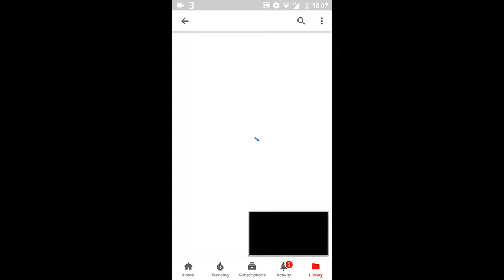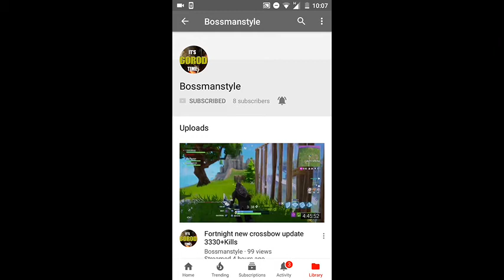Shout outs! #4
Do you want a shout out
1)sub
3) comment & like the videos
4)be active 😎